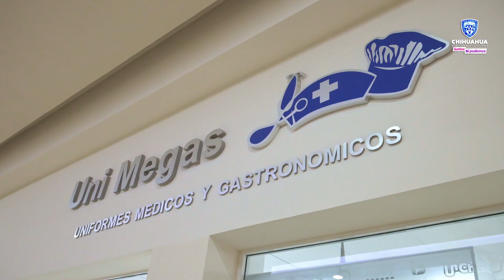Apoyando a las MIPyMES damos resultados.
Seguimos dando resultados en apoyo a las MIPyMES.

Hemos otorgado más de 740 millones de pesos para fortalecer a pequeñas y medianas empresas como la de Ana Rodríguez , chihuahuense que hoy tiene una nueva sucursal y ofrece más empleos.